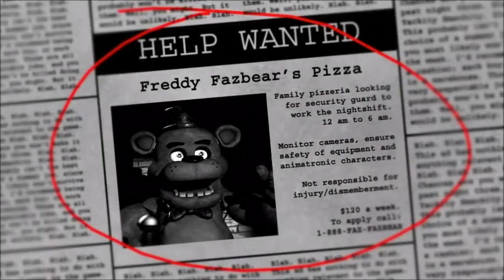Playing Five Nights at Freddy's for the 9th Anniversary